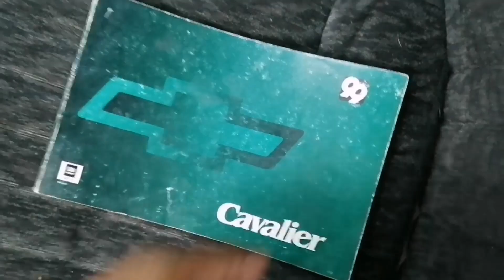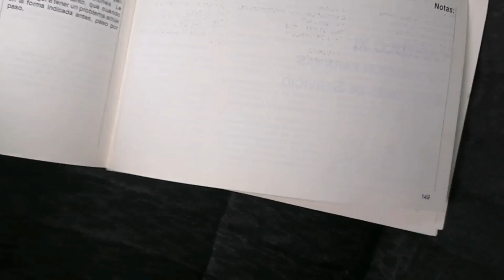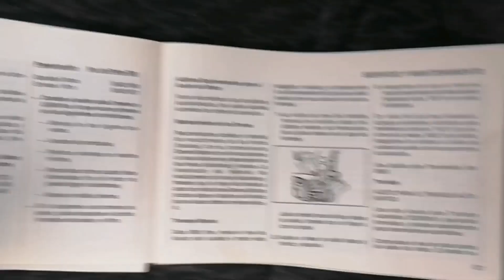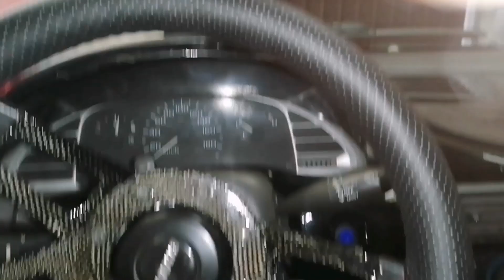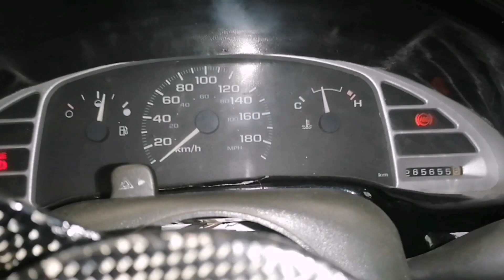Como cambiar el aceite de la transmisión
En este video vamos a cambiar el aceite de la transmisión el cual se mezclo con el aceite y pues si seguia asi se puede volar la transmisión ya que no tiene la mejor lubricacion que debería tener no es complicado pero tiene su chiste espero les sirva de algo y nunca les pase este terrible caso y YA SABEN BANDA DELEN LIKE COMPARTAN SUSCRIBANSE QUE NADA TIRA MÁS PARO QUE ESO...